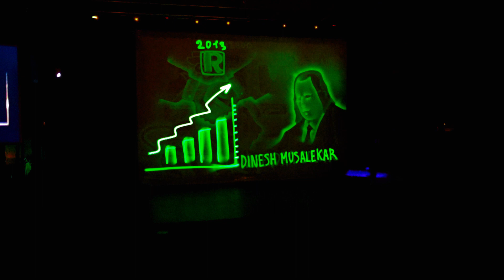Lumel - 70 lat Zaufania | 70 Years of Trust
Jedna najbardziej magicznych i sentymentach chwil podczas Gali Jubileuszowej z okazji 70-lecia naszej Firmy. Historia Lumelu malowana światłem. Miłego oglądania!
Experience the enchantment and sentimentality of Lumel's history illuminated during the Jubilee Gala celebrating the 70th anniversary of our company. Witness the narrative painted with light, and savor the captivating spectacle.